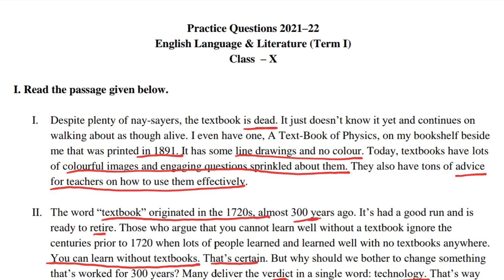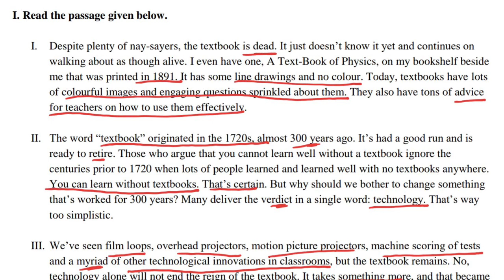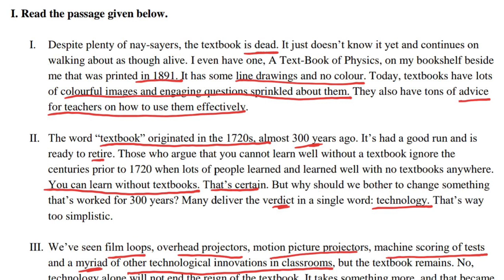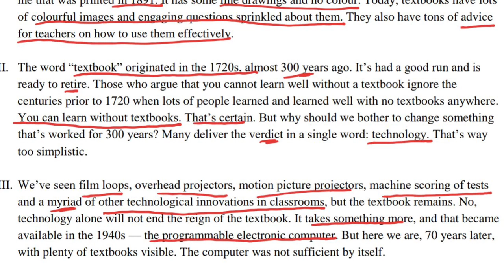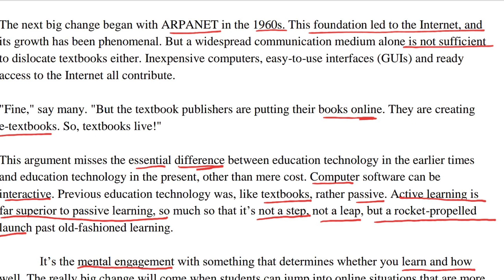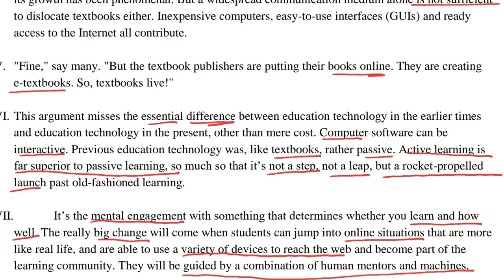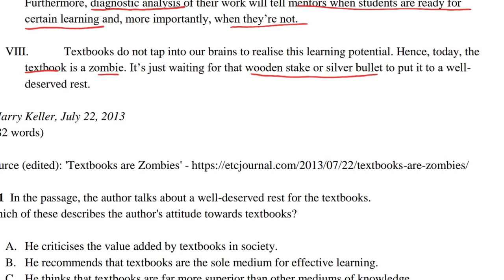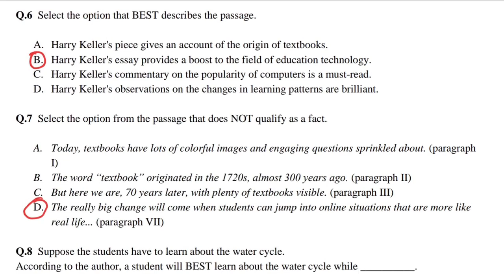Reading Section Unseen Passage MCQs CBSE Class 10 Practice Question Paper